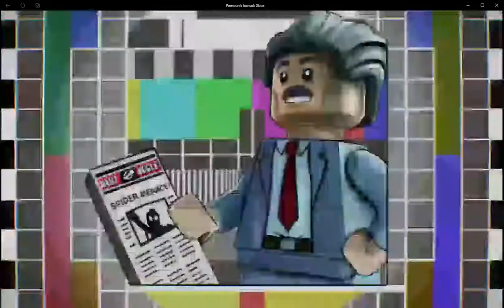LEGO Marvel Super Heroes 2 #7 - Carno to widzę (Część I)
Cześć! Z tej strony Piotr, a oto jest siódmy odcinek z gry LEGO Marvel Super Heroes 2. W tym odcinku rozpoczynam misję "Czarno to widzę". Miłego oglądania!